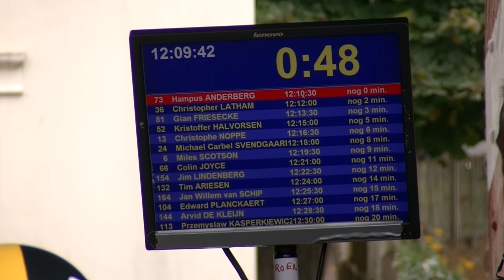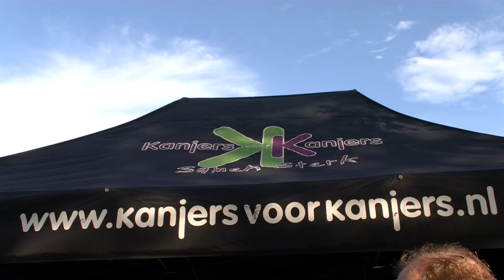Sensa KvK Team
Het Sensa-Kanjers voor Kanjers Cyclingteam bestaat uit achttien elites en beloften uit Oost-Nederland en fietst voor het goede doel Kanjers voor Kanjers.